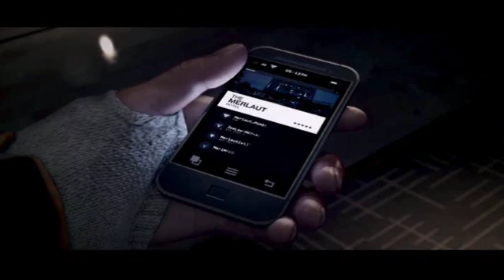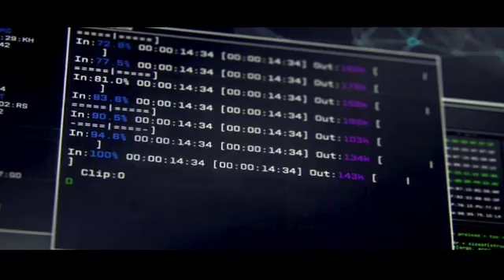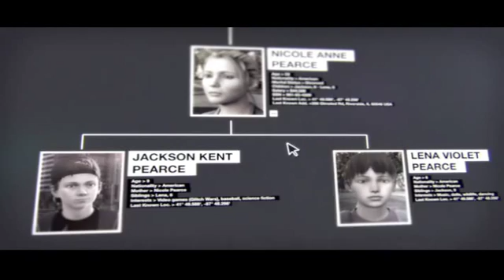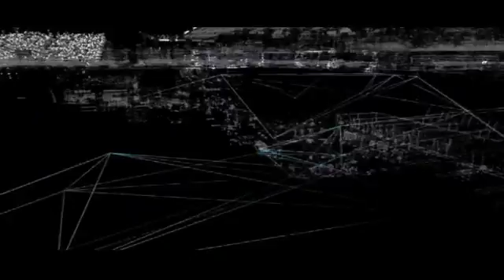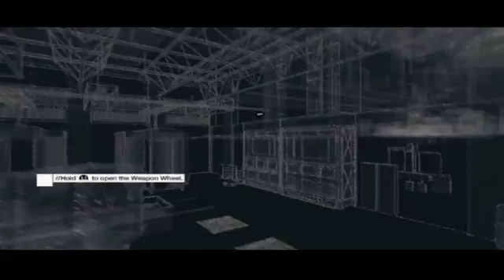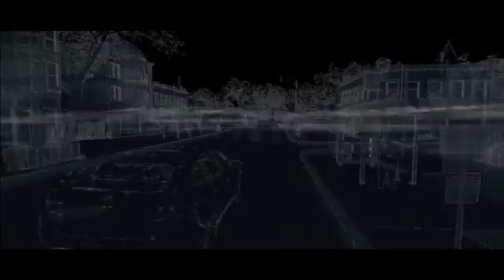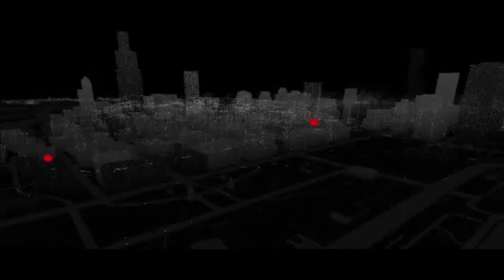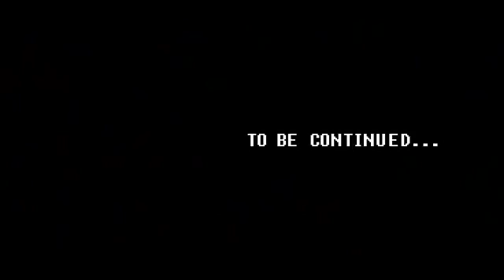Watch Dogs - Episode 1: Enter Aiden Pearce